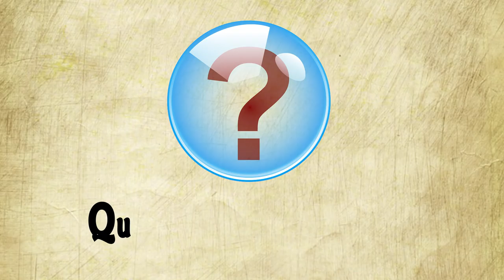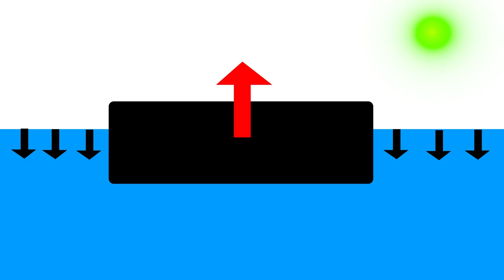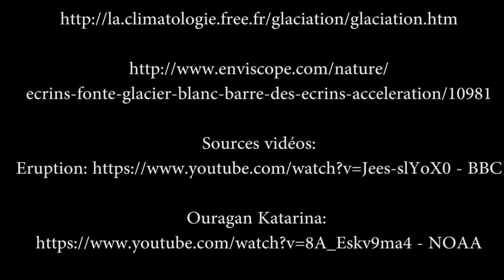Hors série: La fonte des glaces. Avec Florence Porcel, Axolot, et Le sense of wonder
Nouvelle vidéo, un peu spéciale une fois de plus, sur la fonte des glaces et le réchauffement climatique, co-écrit avec Florence Porcel Merci à Patrick Baud (Axolot et Sebastien Carassou (Le sense of wonder pour leur participation.